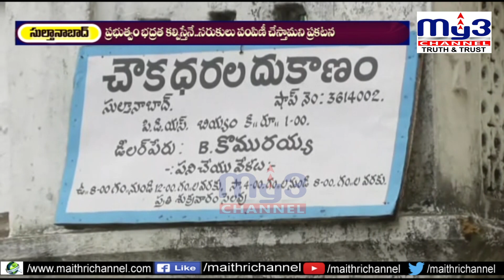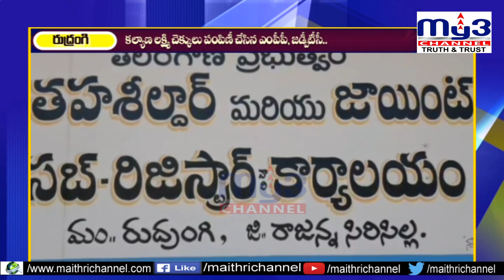MY3 NEWS 7pm 05-05-2021